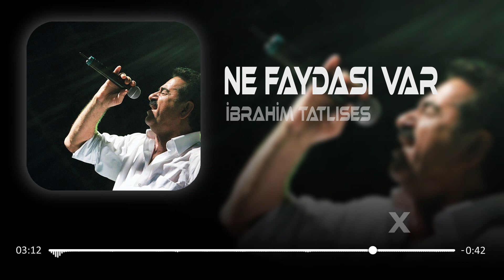İbrahim Tatlıses - Ne Faydası Var ( Ahmet Taner Remix )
İbrahim Tatlıses'in "Ne Faydası Var" adlı parçasına remix yaptım.

Keyifli Dinlemeler❤

⚠️Telif hakları nedeni ile farklı kanallarda yayınlanması yasaktır.